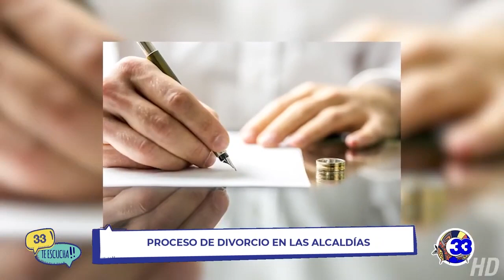33TeEscucha | Proceso de divorcio en las alcaldías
Luego de solicitar el divorcio y obtener la sentencia de un juez, se debe pedir a la alcaldía la cancelación matrimonial. En el siguiente reportaje te detallamos este proceso.